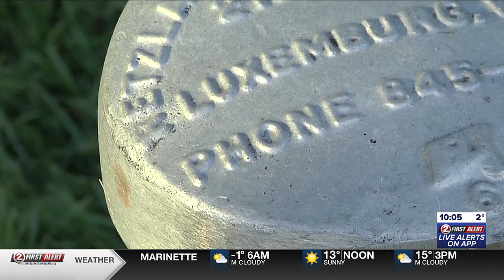Kewaunee County citizens speak out about drinking water concerns